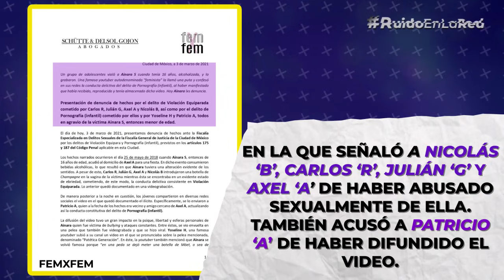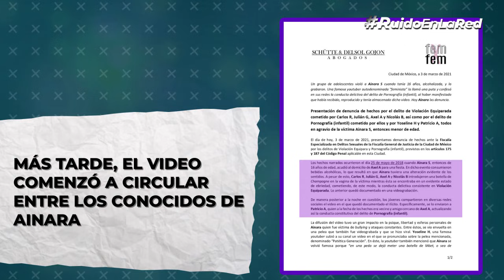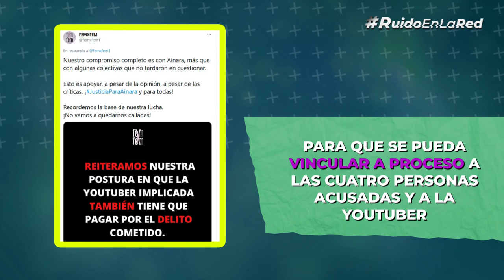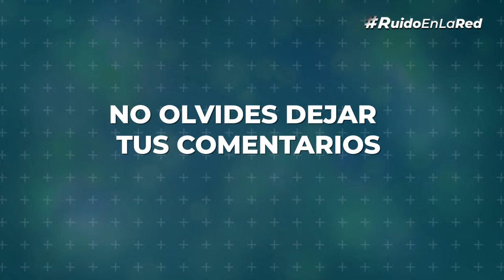¿Qué pasa con YosStop y por qué la acusan? | Justicia para Ainara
¿De qué es acusada YosStop? En este Chisming exprés te contamos qué está pasando con la youtuber mexicana y lo que sabemos hasta ahora de la denuncia y el caso de Ainara 'S'.

Si quieres saber más de quién es Ainara Suárez y su historia te recomendamos ver este video:

👉 Twitter.com/ruidoenlared
👉 Instagra.com/ruidoenlared